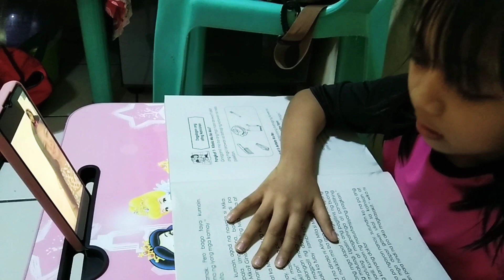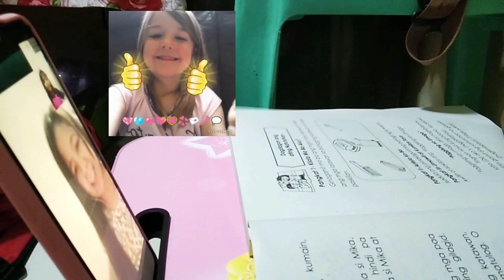First Virtual Reading For Year 2021👏💛